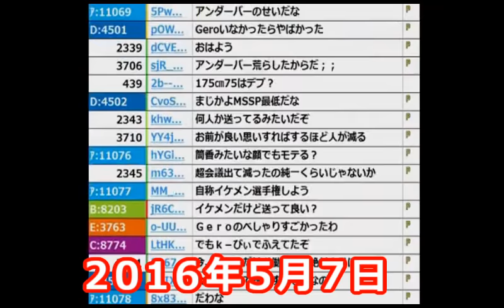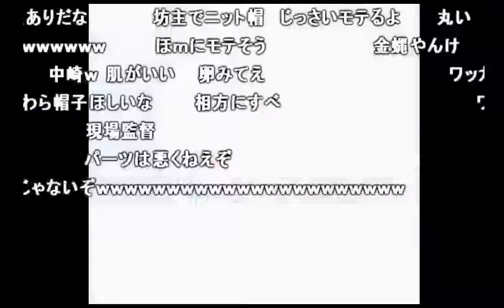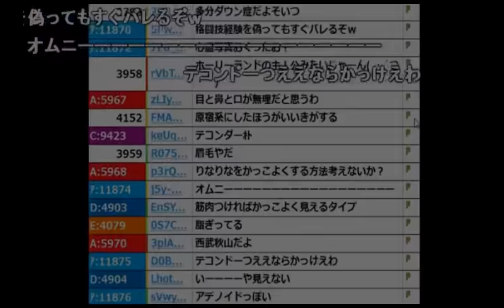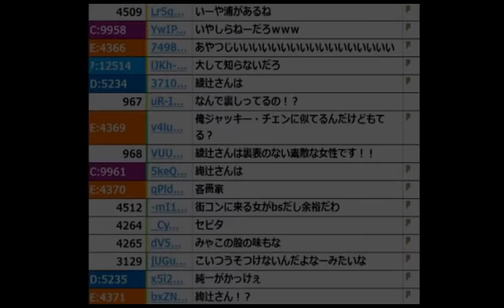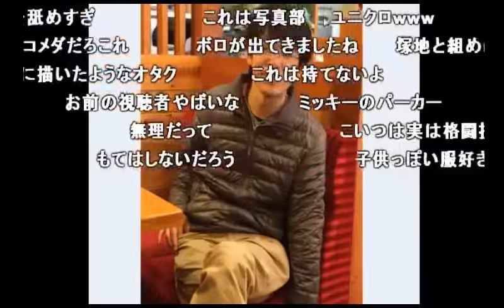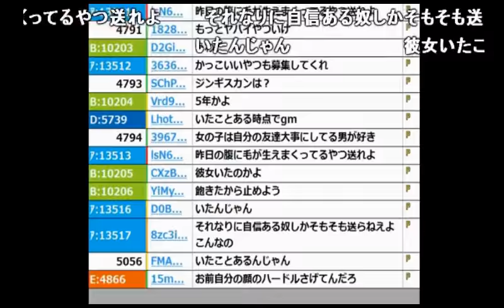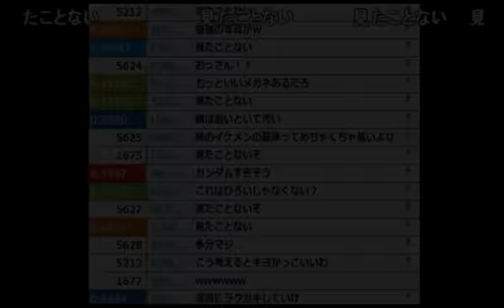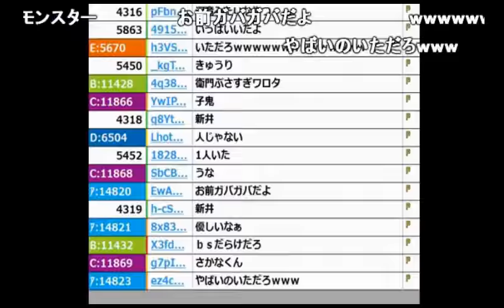ブスな視聴者から顔写真を募集し、アドバイスしていく枠【2016/05/07】